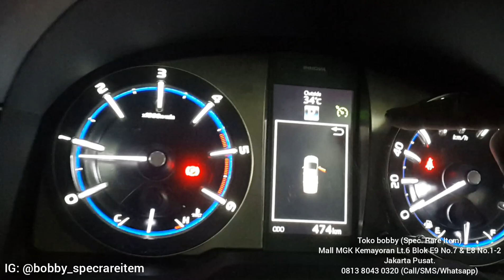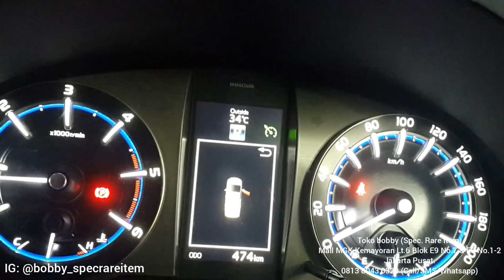Toyota Innova Reborn tipe V UPGRADE Cruise Control (AKTIF/BERFUNGSI!)